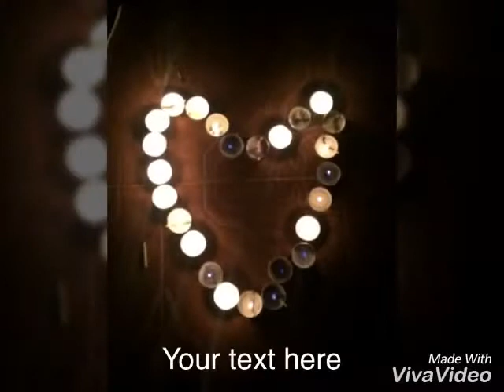Big sisters wedding & dad's 60th birthday.